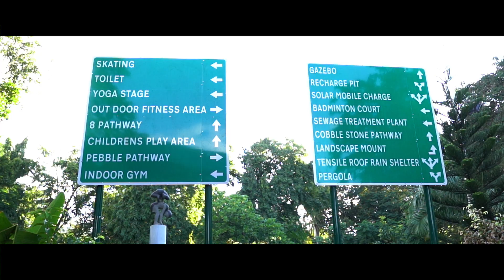Retrofitting of Green Open Spaces || Chennai Smart City Limited